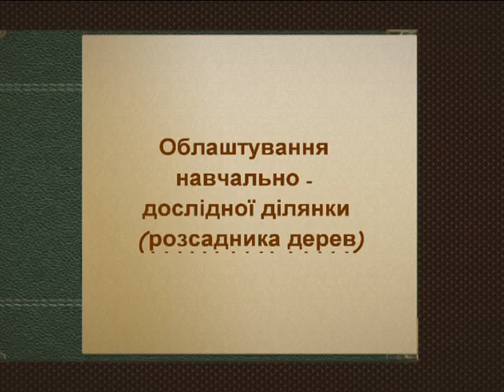навчально-дослідна ділянка.avi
ЕКО-Довкілля